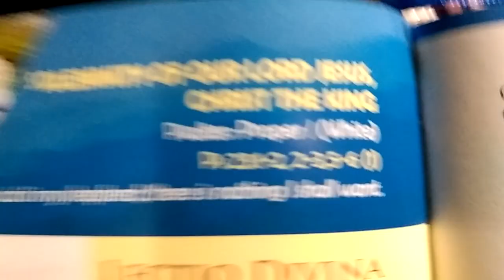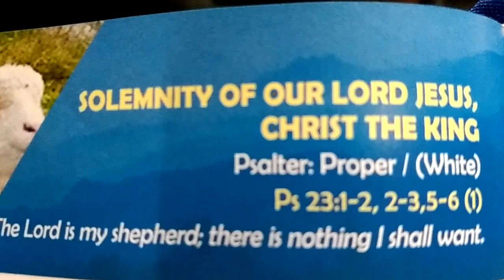Solemnity of Our Lord Jesus Christ the King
1st Reading Ezekiel 14:11-12,15-17.   The people of Israel may no longer stray from me.